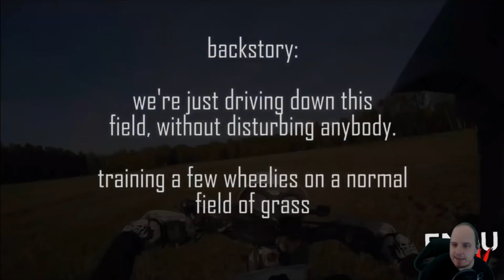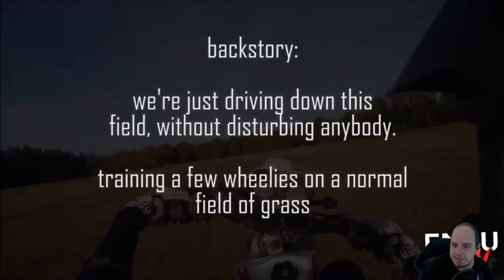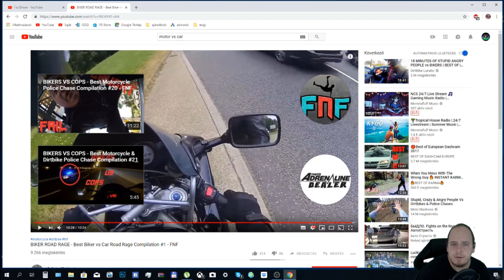Csattanó 13. - Autósok vs. Motorosok